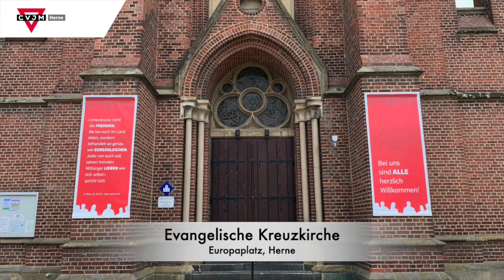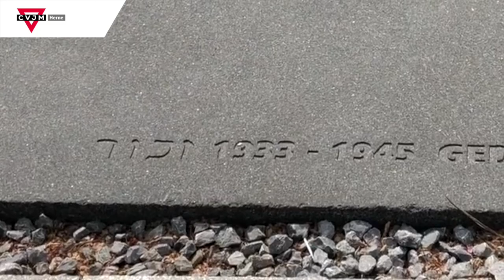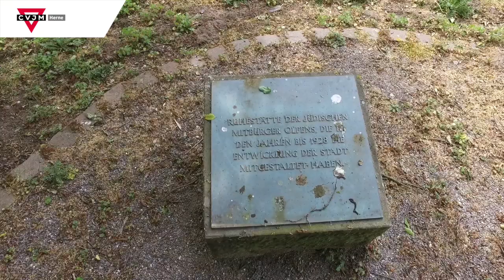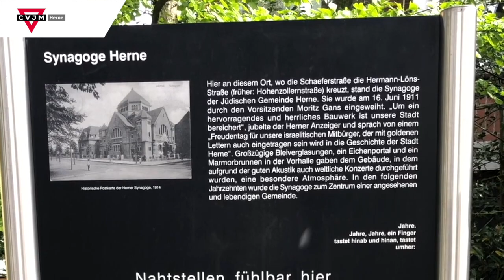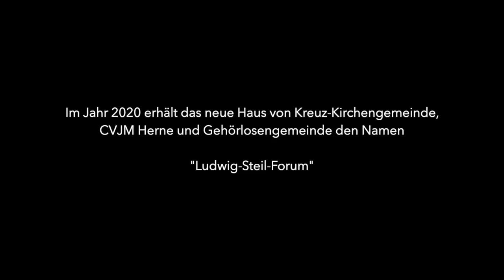Von guten Mächten treu und still umgeben - Zum Tag der Befreiung im Mai 2020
Anlässlich der "Glänzenden Aktionstage" am 8. und 9. Mai 2020 des Vereins DIE VIELEN zum 75. Jahrestag der Befreiung vom Faschismus und zum Europatag produzierte unser Posaunenchor dieses Video zu Dietrich Bonhoeffers Text "Von guten Mächten treu und still umgeben". Das Video ist Teil einer Live-Sendung des LWL-Museums für Archäologie Herne in Kooperation mit dem Bündnis Herne, die aufgrund der Corona-Pandemie anstelle eines Aktionstages auf dem Europaplatz in Herne ausgestrahlt wird.

Die Bläser*innen des CVJM Herne haben die einzelnen Tonspuren im Homerecording mit ihren Smartphones aufgenommen. Bläser*innen und befreundete Sänger*innen aus den umliegenden Gemeinden haben dazu den Liedtext eingesungen. Bläser*innen und Mitarbeiter*innen des LWL-Museums für Archäologie Herne hatten Auftrag, Fotos und Videos von passenden Motiven in ihren Heimatstädten beizusteuern, welche die Musik ergänzen sollten. Alle Materialien wurden zusammengestellt und die Gesamtkomposition mit Einblendungen zum historischen Kontext ist nun hier zu sehen.

Ausführende:
Posaunenchor des CVJM Herne (Leitung: Stefan Wilhelm)

Britta Lauenstein, Gesang
Petra Herzog (CVJM Herne), Gesang
Leonora Pelger (CVJM Herne), Gesang
Brigitte Wilms (Kirchenmusikerin), Gesang
Wolfgang Flunkert (Kreikantor), Gesang
Jens-Christian Nehme (Petrus-Kirchengemeinde Herne), Gesang
Stefan Wilhelm (CVJM Herne), Gesang

Kai Bernhard, Videos des Europaplatzes (LWL-Museum für Archäologie Herne)
Ute Freiberg, Fotos und Videos des Shoah-Mahnmals, der Hydra des Bösen und des Europaplatzes
Roger Geisweid, Video des Jüdischen Friedhofs Olfen
Stefan Wilhelm, Fotos des Posaunenchores

Bildquelle: Dietriche Bonhoeffer (Bundesarchiv, Bild 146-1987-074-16 / CC-BY-SA 3.0; von wikimedia.org)

Liedtext: Dietrich Bonhoeffer (1944)
Melodie: Siegfried Fietz (1970)
Satz: Werner Göttle
Copyright Text: Kaiser, Gütersloh

Posaunen-Choralbuch zum Evangelischen Gesangbuch. Ausgabe Rheinland/Westfalen/Lippe/Evangelisch reformierte Kirche, EG 652